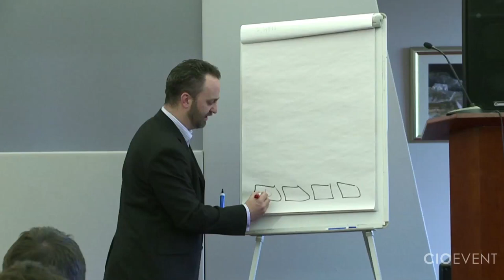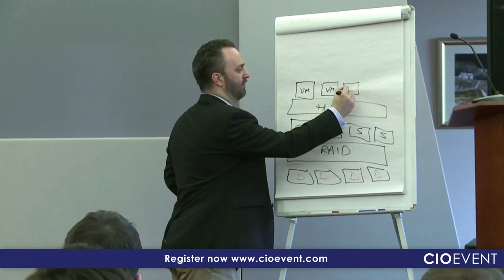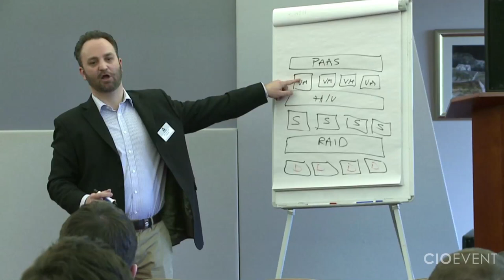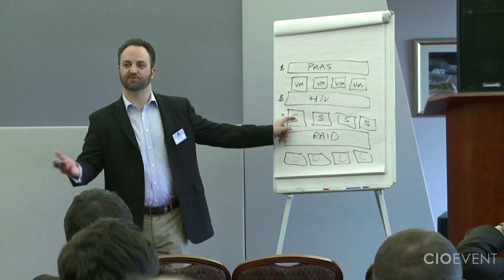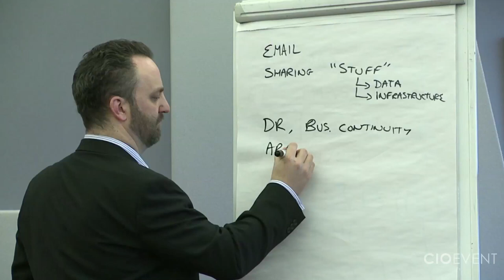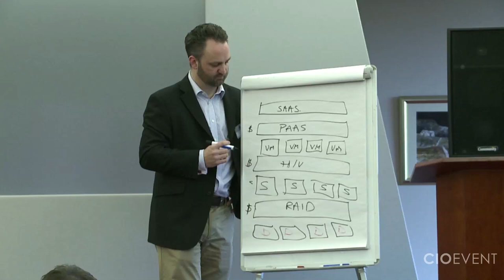The Power of Your Cloud - CIO Event - Global Business Events - Part 1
The Power of Your Cloud -- Accelerate IT, Accelerate Your Business by Joe Baguley Chief Cloud Technologist, EMEA -- VMware